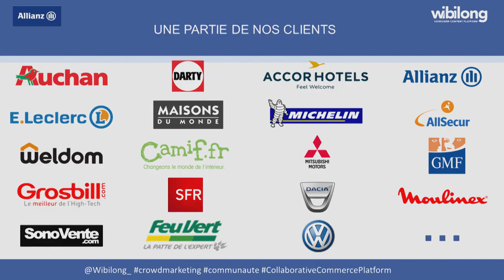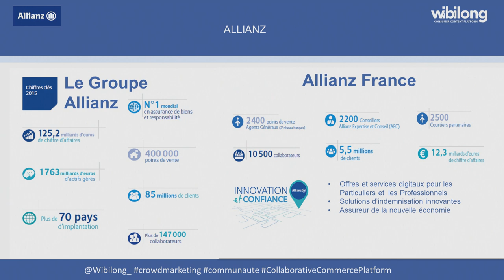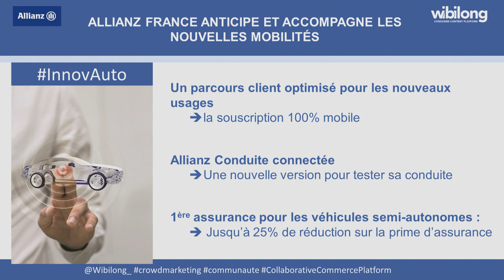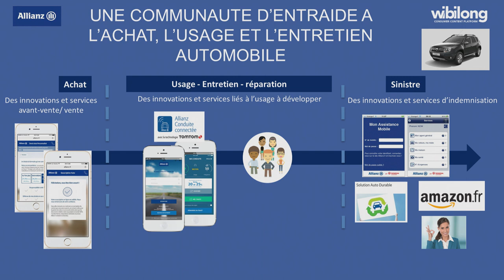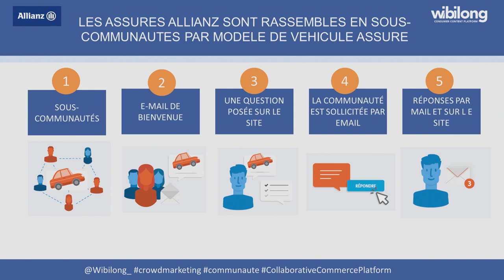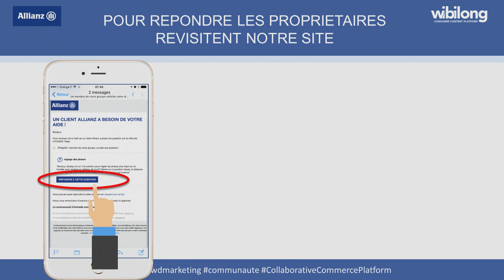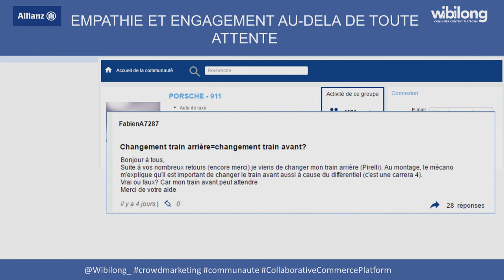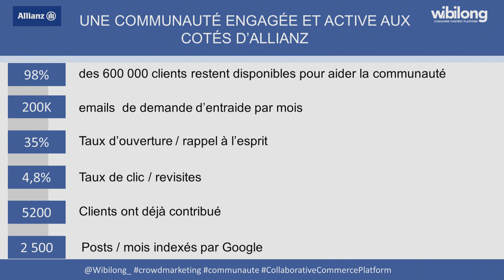WIBILONG + ALLIANZ : enrichir ses services et exploser son trafic avec les communautés d'entraide